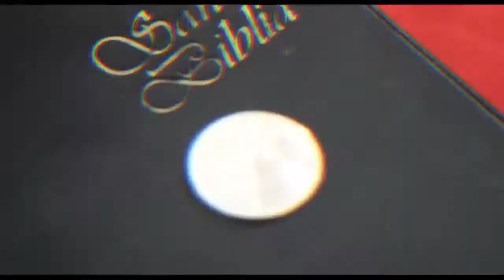MIS LAGRIMAS CAEN Jumanates Official Video Pira Music PROD Spk🇱🇹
New Official video Jumanates X SPK X Pira Music COLOMBIA